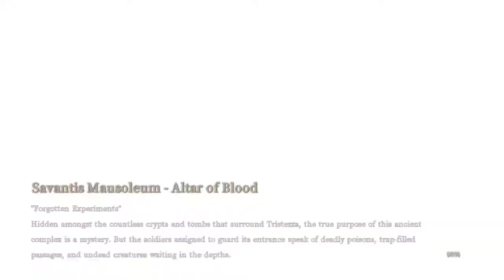WeeD__420_WeeD's Live PS4 Broadcast